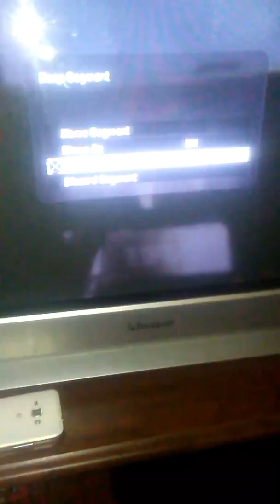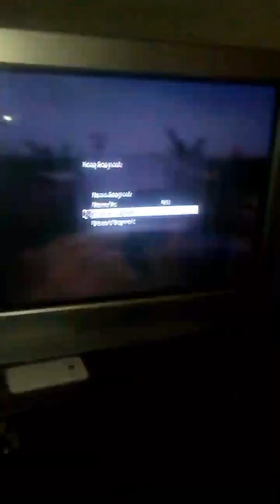Amazing black ops 1 gameplay with famas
Cant believe i got this amazing gameplay 40 and 9 it was on team deathmatch on firing range.

Add me on ps3 T-Flothebeast